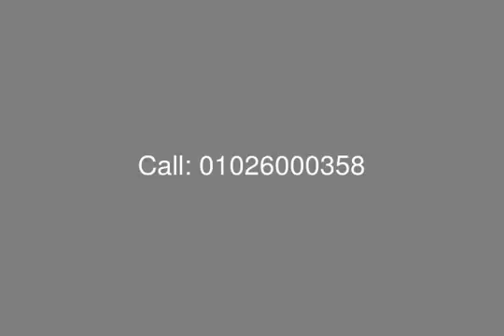Own An Apartment 250 sqm with Roof in 5th Settlement Palm Hills New Cairo - mls.com.eg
Real Estate Egypt, New Cairo, 5th Settlement, Palm Hills Projects, Palm Hills New Cairo : Apartment for Sale in Palm Hills New Cairo Project, at First Floor, with Surface Area 250 sqm, Roof 140 sqm, A Great Design Floor Plan Consists of : Reception & Dinning –Terrace, Master Bedroom –Ensuite Bathroom – Dressing, Bedroom 1 – Ensuite Bathroom– Dressing, Bedroom 2 – Ensuite Bathroom, Kitchen, Guest Toilet .

Roof Area Consists of : Family Living, Kitchenette, Bath, Nanny’s Room - Bath